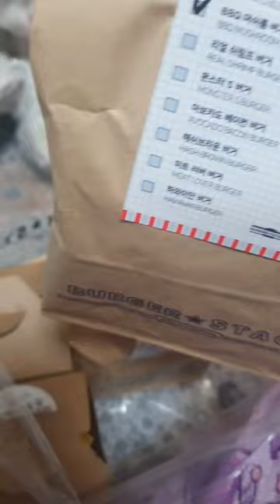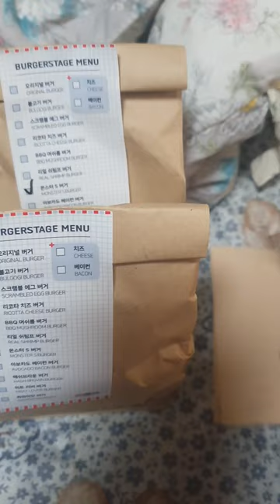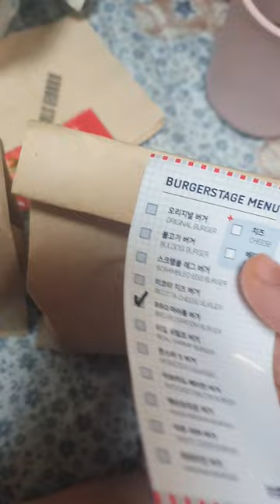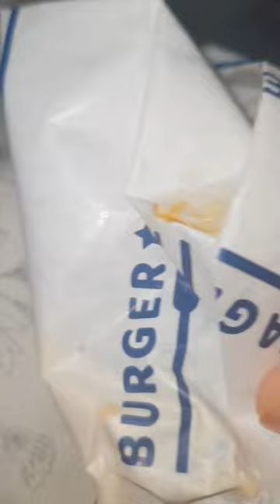배달 수제 햄버거 / 버거 스테이지 / review 리뷰 / 나쵸 빼고 다 먹을만 하고 맛있음